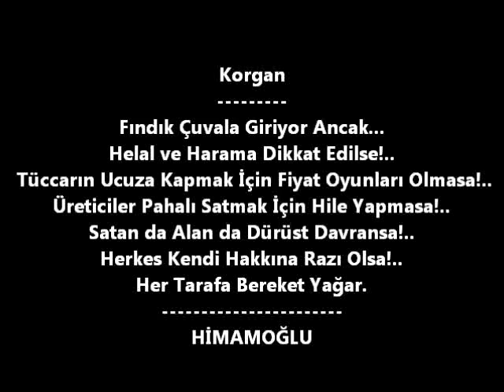Fındık Çuvala Giriyor Ancak....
Helal ve Harama Dikkat Edilse!..
Tüccarın Ucuza Kapmak İçin Fiyat Oyunları Olmasa!..
Üreticiler Pahalı Satmak İçin Hile Yapmasa!..
Satan da Alan da Dürüst Davransa!..
Herkes Kendi Hakkına Razı Olsa!.. Her Tarafa Bereket Yağar.

Fındık alımı ve satımlarında Televizyon programlarını izlediğimizde fiyatlar üzerinde ne oyunlar oynandığını bilmeyenimiz kalmamıştır, sanırım.

Söylentilerden anladığımız kadarıyla:

Fındığı ucuza kapmak için Fındık İhracatçıları'nın üretici aleyhine hangi tuzakları kurduğu anlatılıyor.

Fındık alıcılarının bazıları da bu tuzağa alet olarak üreticiden fındığı ucuz almak için ''RANDIMAN'' hilelerine girişiyor.

Üreticilerin de bir kısmı kaliteli ve kalitesiz fındığı birbirine katarak alıcıyı aldatma yoluna girişiyor.